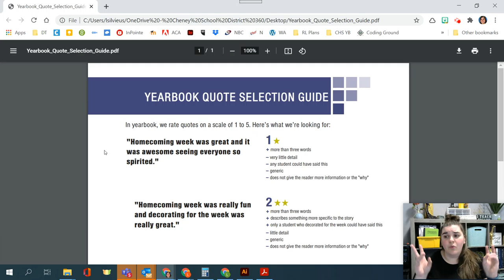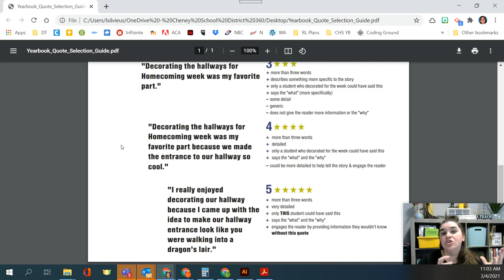Quote Selections for Yearbook